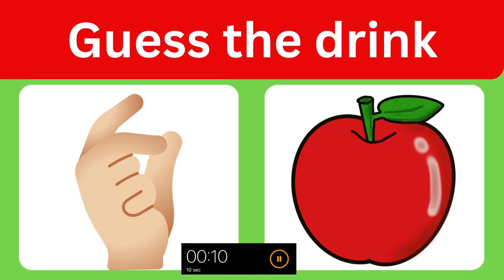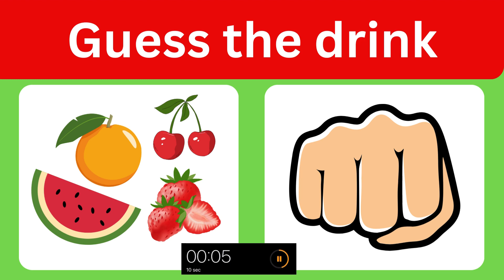Guess the drink by emoji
How well can you guess the drinks by emojis?